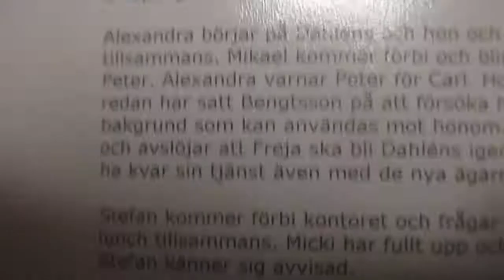Joker Rederiet Johannes Brost RIP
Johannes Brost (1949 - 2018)